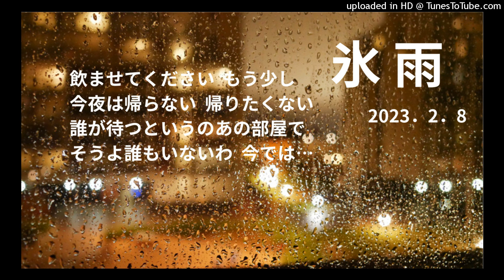氷雨 ヒロ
帰りたくない誰もいない部屋。私を捨てたあの人を悔やんでもしかたないけれど。外は冬の雨、まだやまない。